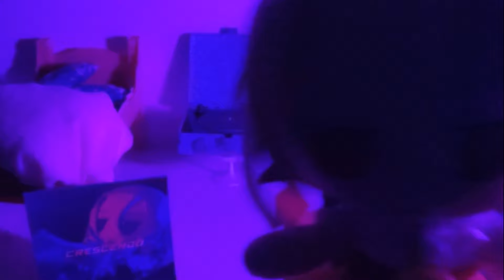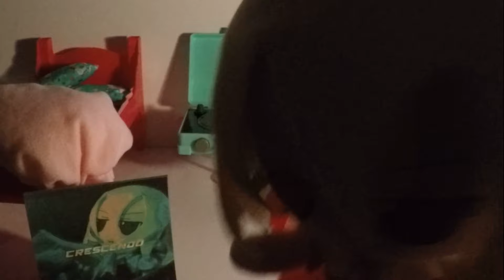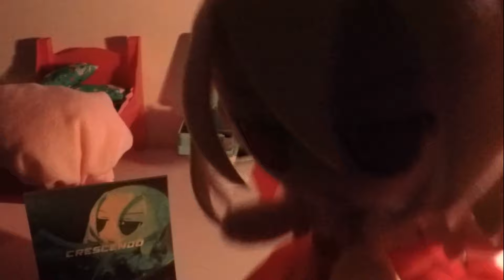Frane "Crescendo"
Party like it is fumo Friday!  Frane made us another song for the fumos to dance to.  I hope you enjoy the Music video.  Happy fumo Friday.